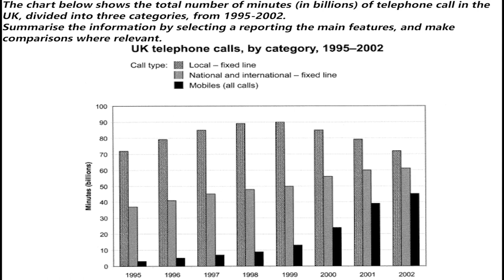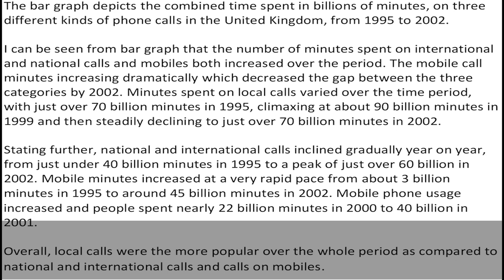IELTS Academic Task 1 - Bar Graph Sample Answer | English Mentor